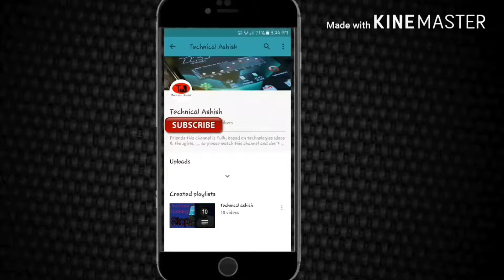Paytm launched a new inbox feature || paytm send money request money share location launched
Paytm launches inbox feature. Paytm new feature. Paytm inbox new features launched. Paytm latest feature launched. ke ware me maine app logo in iss video me bataya hai or mujhe poora bishwash hai ki aap ye video dekhne ke baad aap ko paytm ke new feature ke ware me poori knowledge mil chuki hogi or mujhe aasha hai ki app sab samajh gaye honge agar aap ko ye video pasand aaya ho toh plz iss video like share and subscribe jaroor kar de kyon ki main app ke liye Technical ashish channel par daily 1 latest video leke aata rehta hu.

Powerd by Technical Ashish (000000)